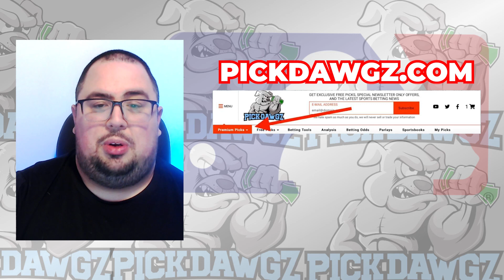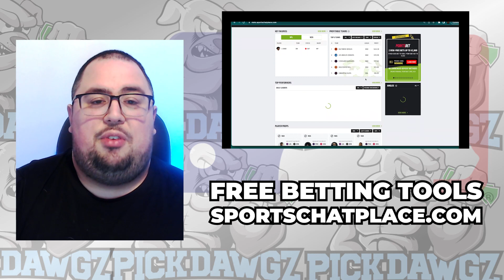Pittsburgh Pirates vs Chicago Cubs 6/21/23 MLB Free Pick Free MLB Betting Tips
The Chicago Cubs face off with the Pittsburgh Pirates in Wednesday's MLB Baseball action. Get Chris' Expert Pick and Prediction for this game.